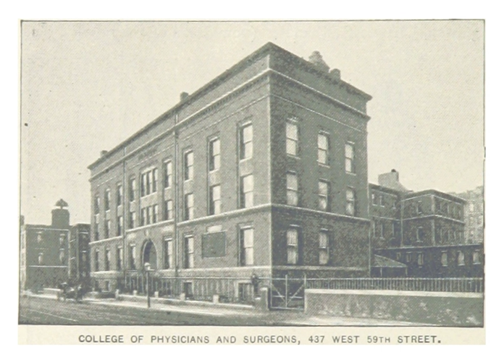Columbia University College of Physicians and Surgeons | Wikipedia audio article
00:02:06 1 Curriculum
00:02:44 2 Student life
00:02:54 2.1 Campus
00:04:16 2.2 P&amp;S Club
00:05:24 3 History
00:05:33 3.1 Colonial years
00:07:13 3.2 Merger with the College of Physicians and Surgeons
00:09:04 3.3 Medical Center Formation
00:11:19 3.4 Renaming
00:12:20 4 Prominent faculty
00:13:31 5 Notable alumni
00:13:41 5.1 Medical innovators
00:16:40 5.2 Nobel laureates
00:17:20 5.3 Writers
00:18:17 5.4 Others
00:19:22 6 In fiction

- Socrates

SUMMARY
Columbia University Vagelos College of Physicians and Surgeons, colloquially known as P&S and formerly Columbia University College of Physicians and Surgeons, is the graduate professional medical school of Columbia University.  Founded in 1767 by Samuel Bard as the medical department of King's College (now Columbia University), the College of Physicians and Surgeons was one of the first medical schools in the thirteen colonies and hence, the United States, to award the Doctor of Medicine (M.D.) degree. Beginning in 1993, P&S also was the first U.S. medical school to hold a white coat ceremony.According to U.S. News and World Report, P&S is one of the most selective medical schools in the United States based on average MCAT score, GPA, and acceptance rate. In 2011, 6,907 people applied and 1,158 were interviewed for 169 positions in its entering class. The median undergraduate GPA and average MCAT score for successful applicants in 2014 were 3.82 and 36, respectively. Columbia is ranked 6th among research-oriented medical schools in the United States and ranked 39th for primary care by U.S. News and World Report. In 2016, it ranked 7th in clinical medicine and pharmacy by the Academic Ranking of World Universities. The college also has the highest tuition of any private medical school in the United States.Columbia is affiliated with New York-Presbyterian Hospital, the nation's 8th-ranked hospital according to U.S. News & World Report.